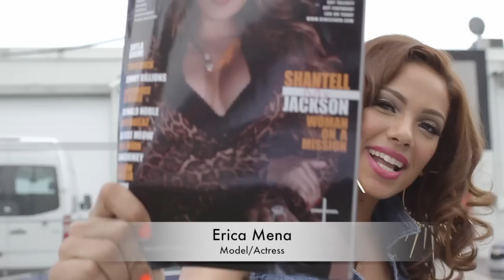Laeann Amos Cover Shoot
Nine5Four Magazine Grants Exclusive access to the Sexy Behind the scene shoot for Laeann Amos